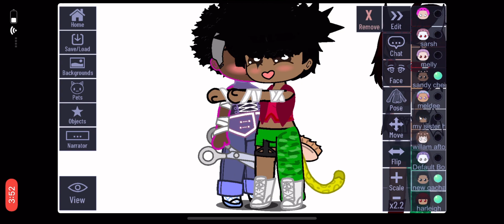Now don’t you worry about my boyfriend meme